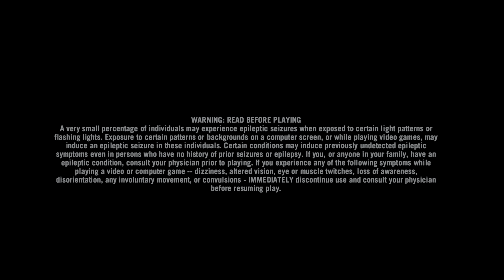(PS5) Introduction +Part 1 _Far Cry 3 Classic Edition